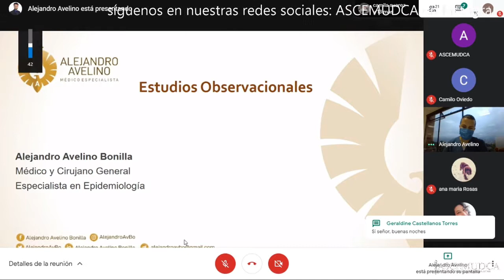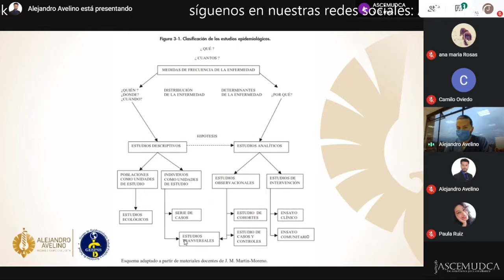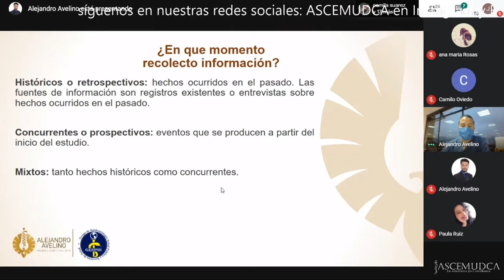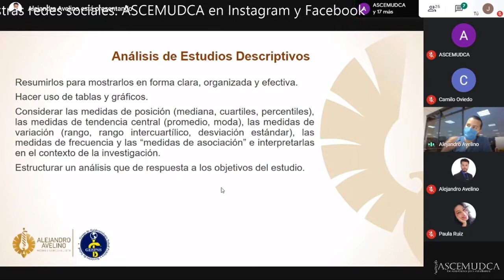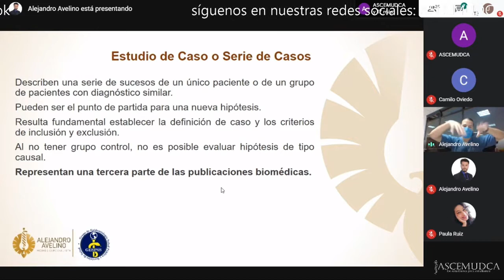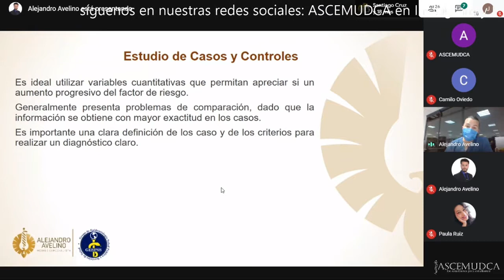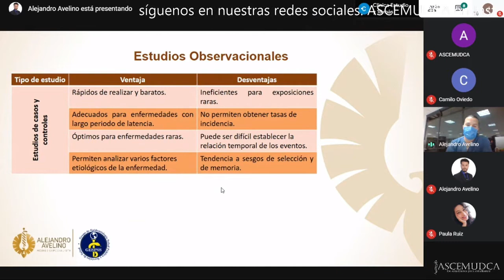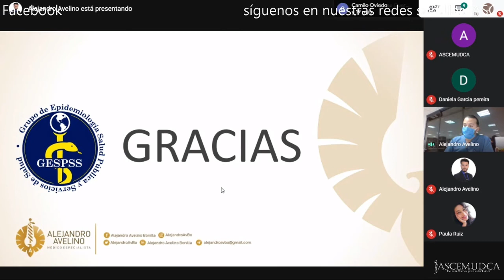ESTUDIOS OBSERVACIONALES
El día de hoy nos acompaña el doctor Alejandro Avelino Bonilla, médico epidemiólogo, quien nos va a compartir acerca de los estudios observacionales.
Esperamos que les guste la ponencia